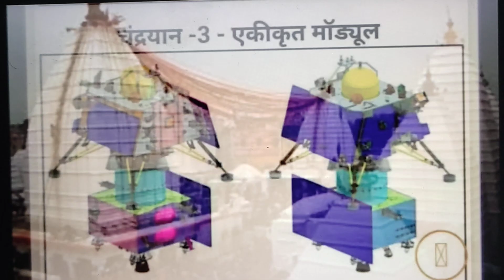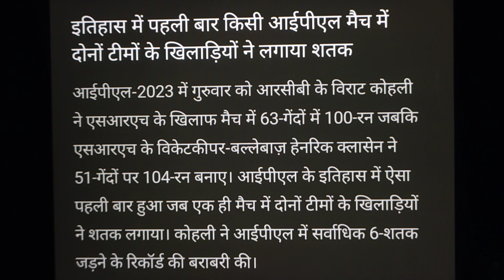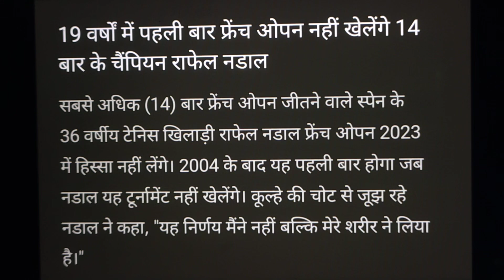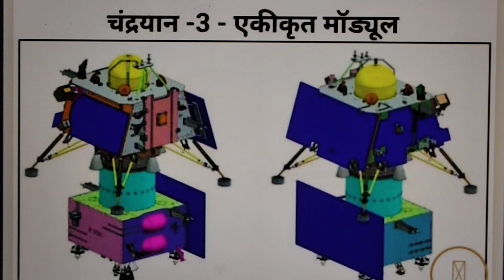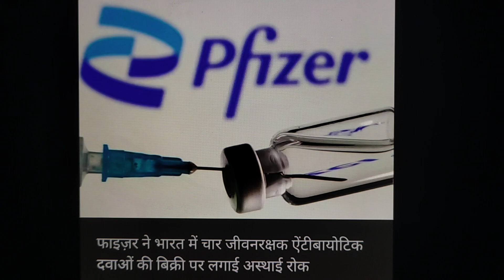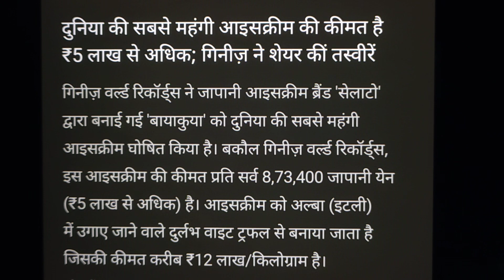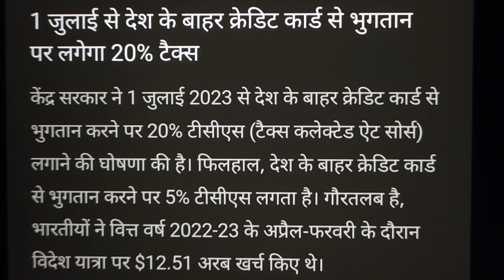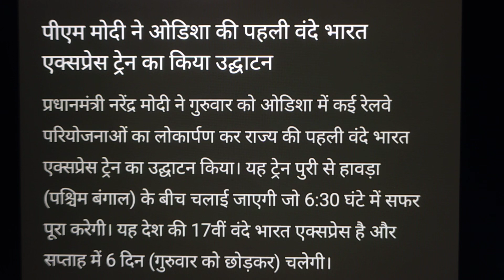Surprise Current Affairs | With Questions revised | Current affairs today 19 May